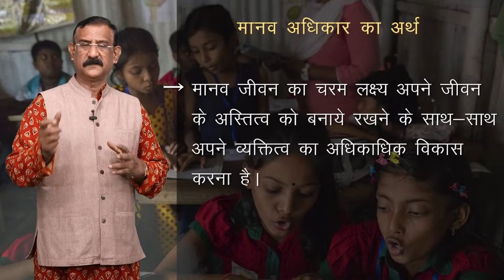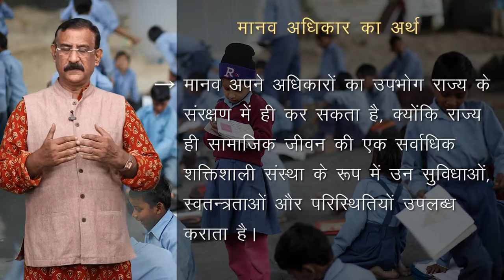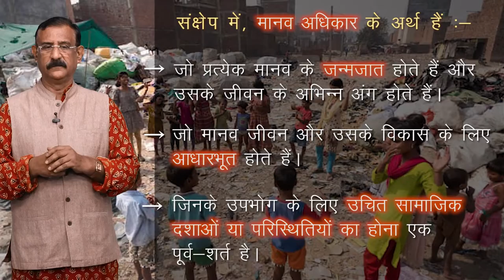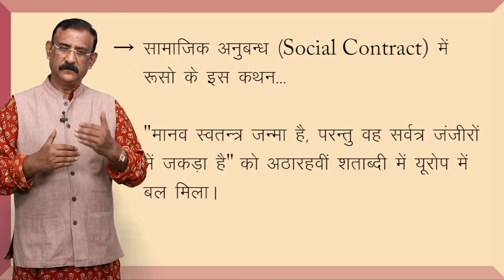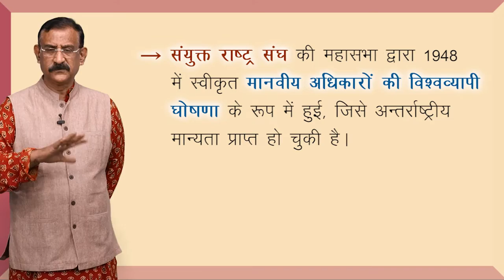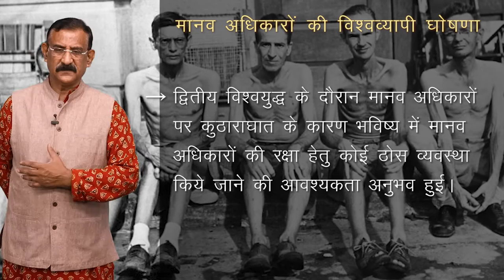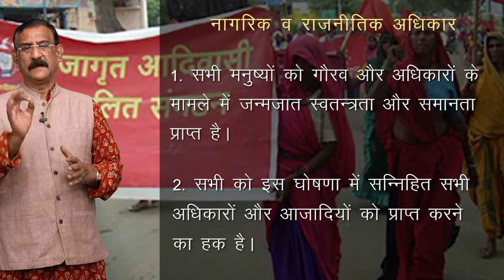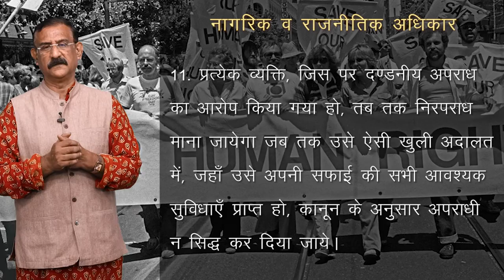CLASS 12th POLITICAL SCIENCE | CHAPTER - SECURITY IN CONTEMPORARY WORLD | समकालीन विश्व में सुरक्षा